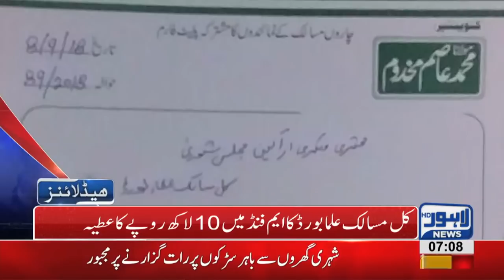07 AM Headlines Lahore News HD - 09 September 2018